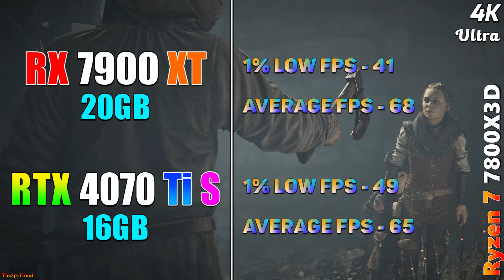RX 7900 XT 20GB vs RTX 4070 Ti SUPER 16GB | PC Gameplay Tested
RX 7900 XT 20GB vs RTX 4070 Ti SUPER 16GB | PC Gameplay Tested in 1440p and 4K

System Specs :
Operating System : Windows 11 Pro 64 Bit
CPU : AMD Ryzen 7 7800X3D (Asus ROG Crosshair X670E HERO)
GPU : AMD Radeon RX 7900 XT 20GB
GPU : NVIDIA GeForce RTX 4070 Ti SUPER 16GB
CPU Cooler : MSI MAG Coreliquid C360 AIO Liquid Cooler
PSU : Asus ROG Thor Platinum II 1200W
RAM : 2*16GB DDR5 6000MHz